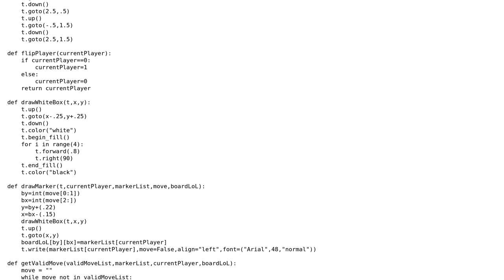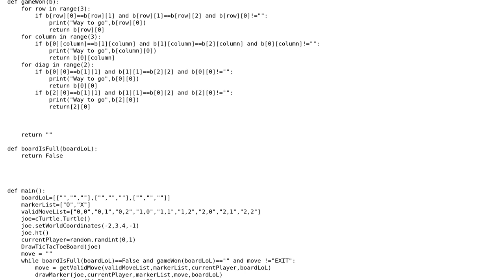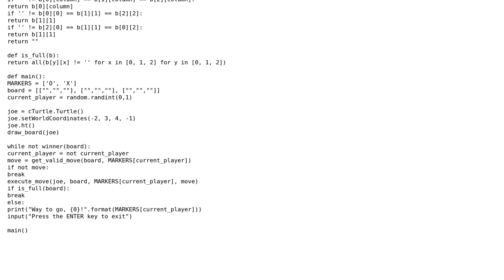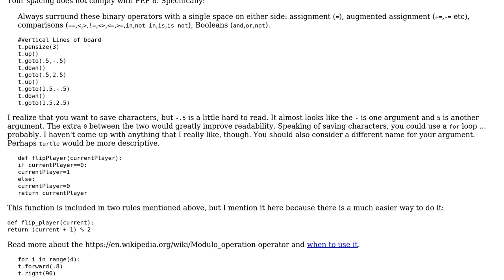Code Review: Tic Tac Toe "Cats Game"/End Game (2 Solutions!!)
Code Review: Tic Tac Toe "Cats Game"/End Game

With thanks & praise to God, and with thanks to the many people who have made this project possible! | Content (except music & images) licensed under CC BY-SA | Music | Images & others | With thanks to user zondo user Seth Greene user Pimgd user 200_success and the Stack Exchange Network Trademarks are property of their respective owners. You are responsible for your own actions.